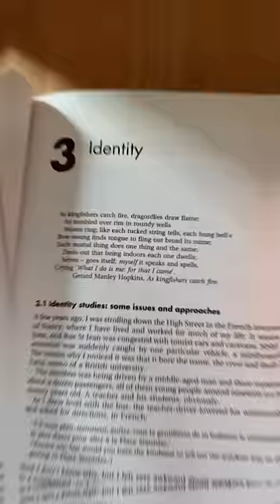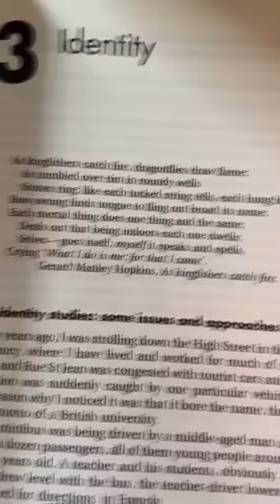Reading Hack with Notes App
Reading can often be taxing, particularly when dealing with dense material or content that lies outside one's domain of expertise. Complex metaphors, academic jargon, and name-dropping can sometimes require hours of auxiliary research to fully comprehend. However, an innovative solution lies in our pocket: our smartphones.

By utilizing the text scanning feature of your phone's Notes app, you can easily digitize such complicated texts. When this digitized text is inputted into an AI language model like ChatGPT, it offers a simplified overview and crucial head start on the topic at hand. Moreover, the interactive nature of ChatGPT enables follow-up questions, allowing you to drill down and identify specific areas of confusion.

While this method may not provide a perfect explanation every time, it consistently offers a helpful starting point—a hypothesis to investigate further—making the task of understanding complex texts less daunting.